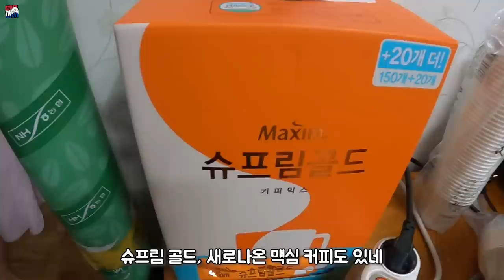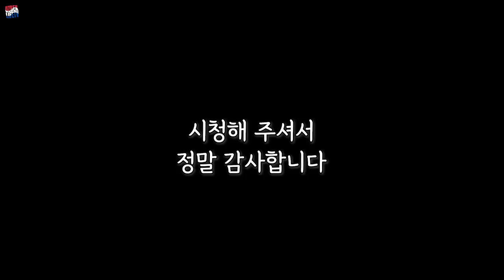한국 시골 마을회관 방문한 우즈벡 아내가 놀란 이유 (우즈베키스탄 국제커플)